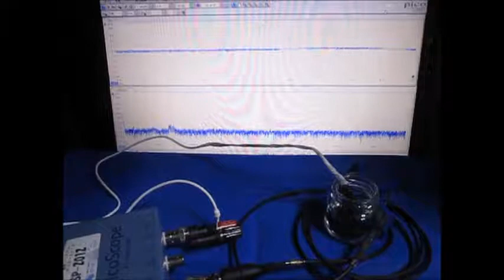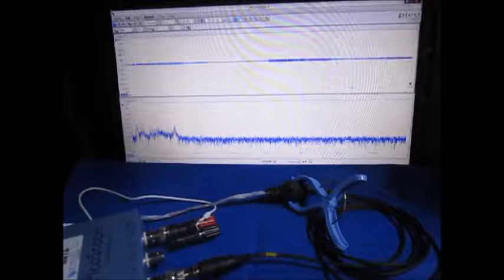超音波の発振制御システム ultrasonic-labo